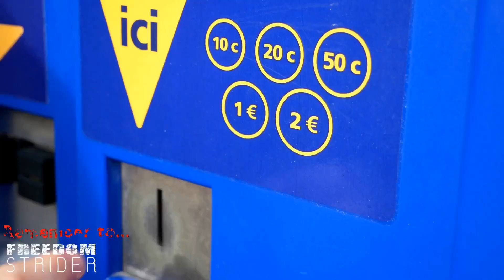Day Trip and Food Tour - Toulouse, France Under £25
We go to Toulouse, France for 12 hours to enjoy the food and city culture. We walk you through what you can do on your day off work; here are some inventive and exciting travel ideas to help you enjoy your free time.